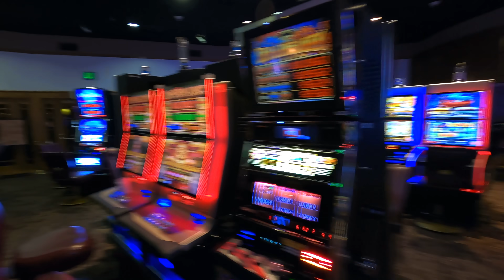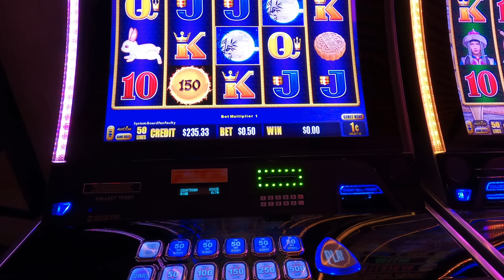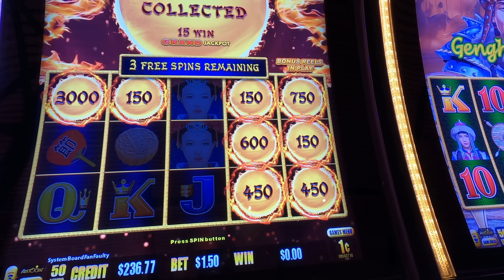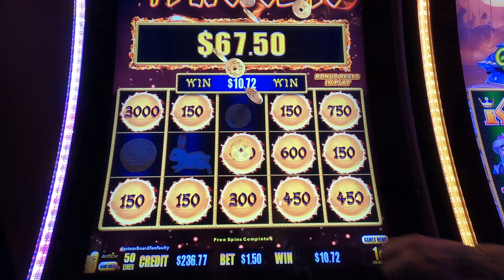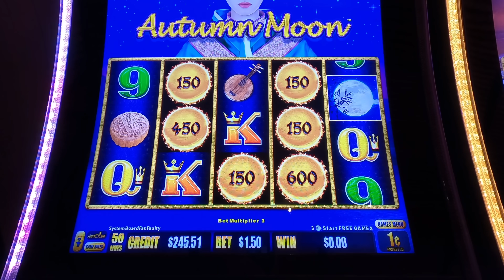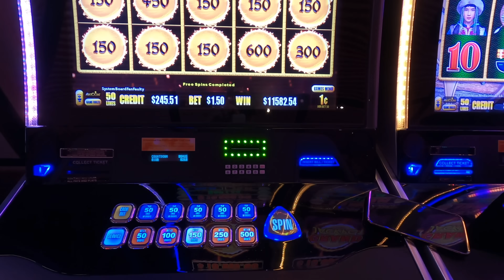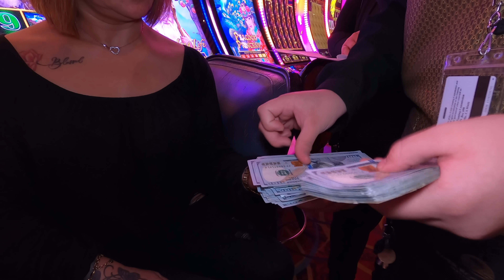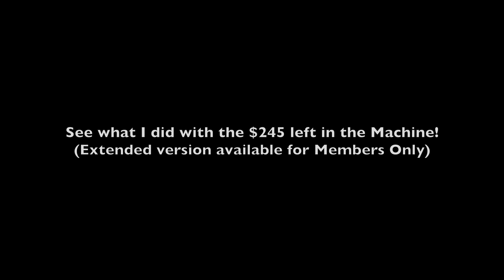Dragon Link Tips & Tricks Session Leads to a GRAND JACKPOT!!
Armed with a $200 bankroll, I coached the Chickie to her biggest JACKPOT to this date!! This is EPIC!! Thanks Slot Injection!!

] User registration is limited so Join now! Registration is FREE for the first 30-Days during the Beta release.

The App is designed to help you build a statistical overview of your gameplay. This will allow you to become more conscious and aware of your gameplay, manage your bankroll, and make appropriate adjustments and decisions in your slot sessions. Further building these statistics, will potentially guide you to playing the optimal machines that are offering the  best RTP%.

The App works very similar to how a Fitness Tracker works. The App builds statistical data and RTP%  based on data you upload from tracking your own slot session. When the full version is released, Users shared data will be available. Then, if there are any users tracking machines at a particular casino, you will be able to see all of the shared data and statistical information. Providing you with better RTP% accuracy and machine tracking.

Whichever way you decide to join, you will have equal access to the App and all updates. However, as a Channel Member, you have the extra added benefits: 1 new extra video a week, behind the scene extras, VR 360 Content, and extended/revamped Tips & Tricks videos!! Plus there will be much-much more as the memberships grow, such as exclusive Live Streams, Member Polls to choose videos, shoutouts and mentions, giveaways, meet & greets via Video stream, and MUCH MORE!

Music

Watch:    • Leat'eq & Aleksei...